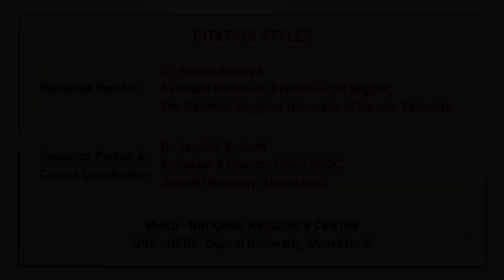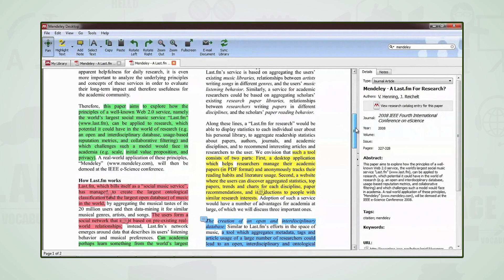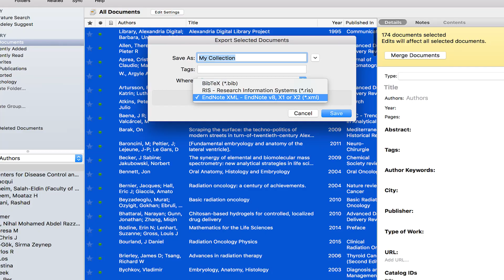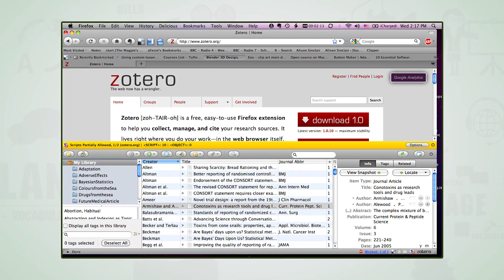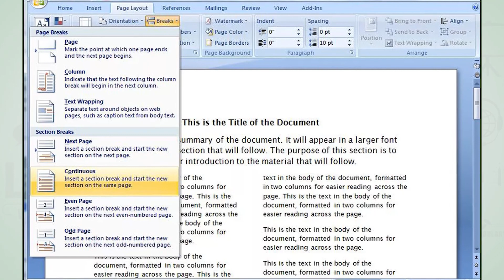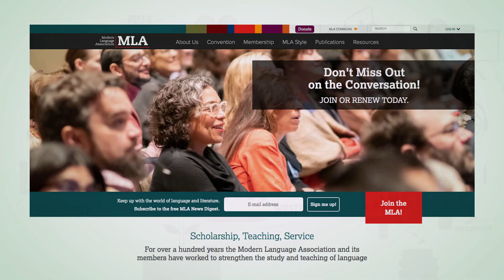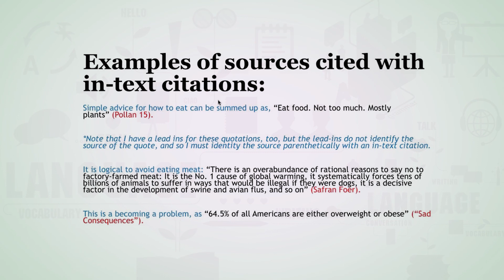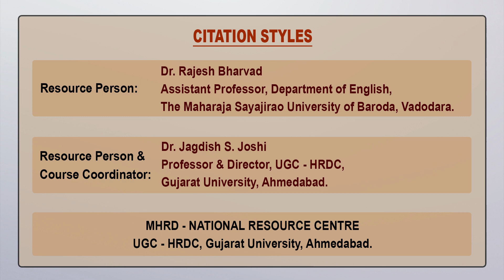Citation Styles_4